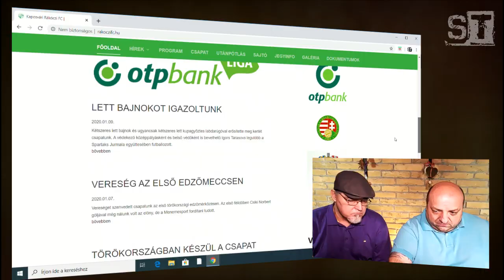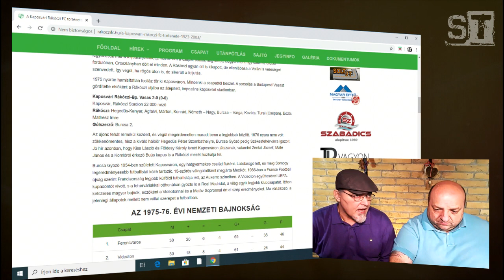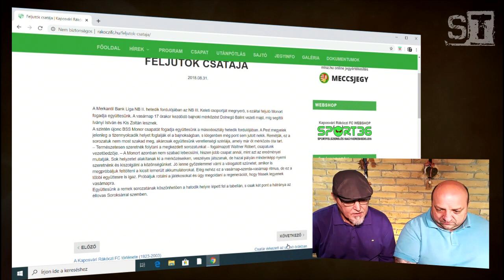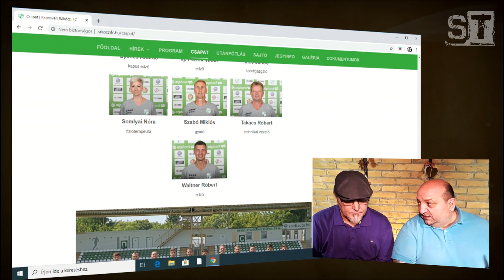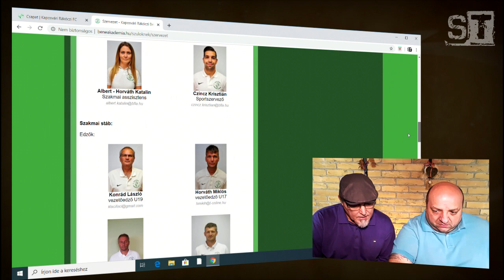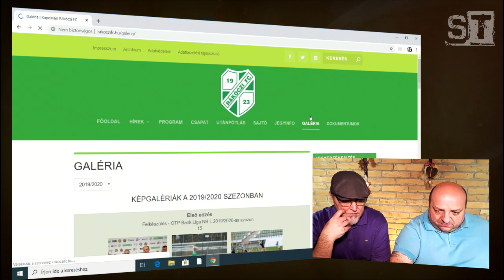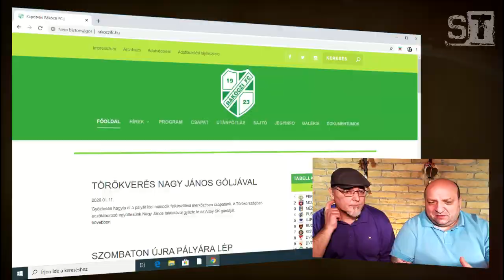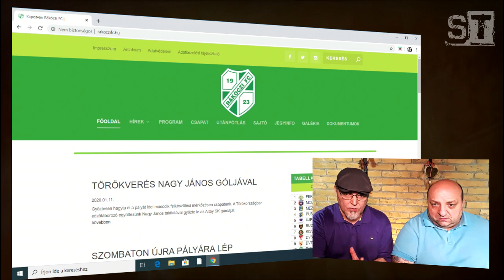ST [VLOG] - Identitás? Filozófia? Stílus?...Mit árul el a Rákóczi weboldala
PARTNEROLDALAK
BalaganJoe Blog / Magyar Foci